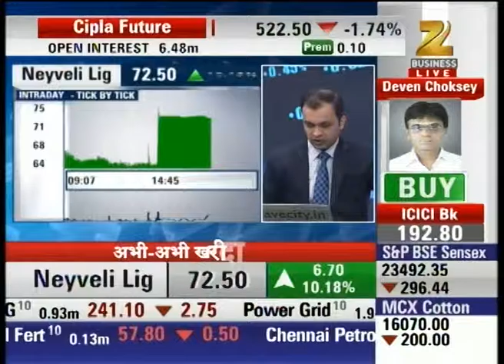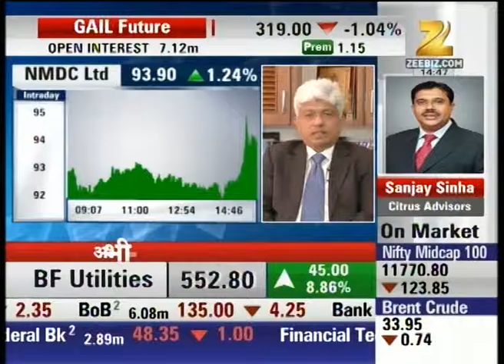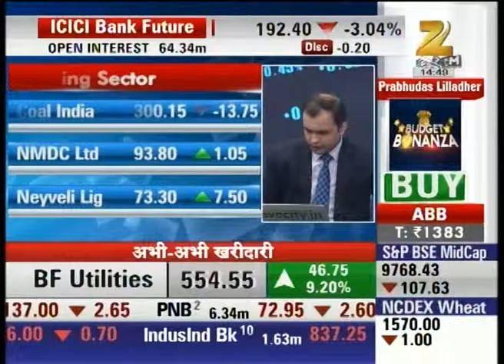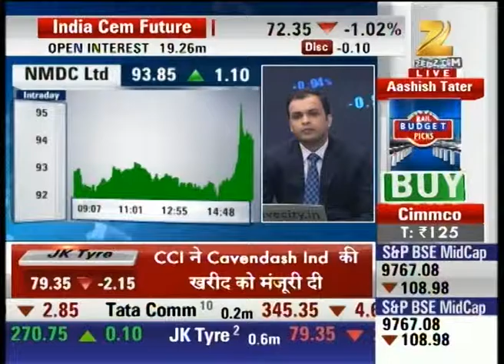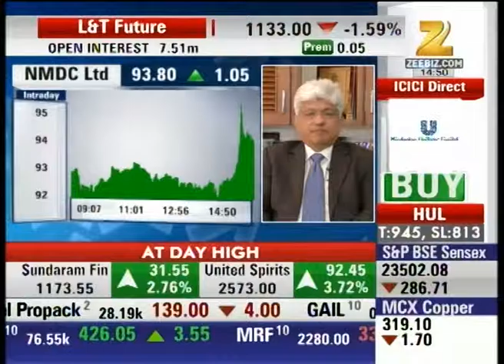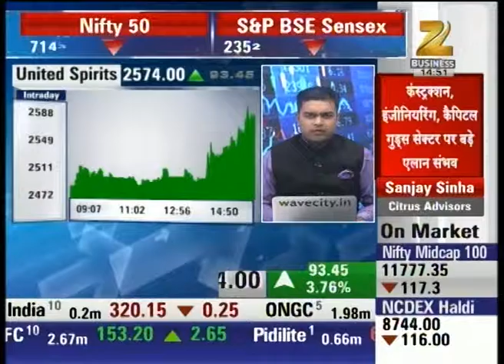Antim Bazi : Stock Analysis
Neyveli Lignite experiences good gains after allotment of new coal blocks.

Coal Mining overall giving good gains.